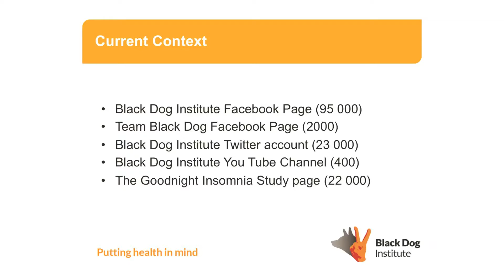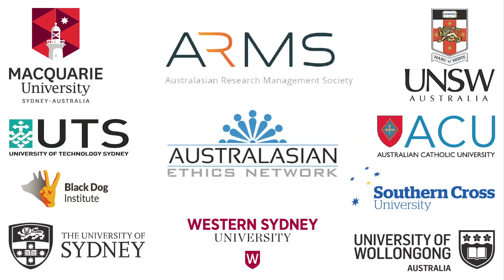Brand Management and Exit Strategies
Dr Bridianne O'Dea from University of New South Wales - Black Dog Institute talks about brand management in regard to social media.